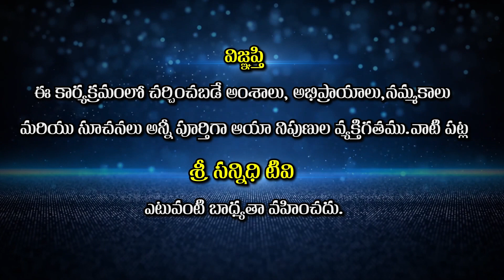నా కలలో ఏ విధంగా అయితే జరిగిందో..నిజ జీవితంలో అదే జరిగింది || Sree Sannidhi TV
Sree Sannidhi TV
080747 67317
Watch🚩 నా కలలో ఏ విధంగా అయితే జరిగిందో..నిజ జీవితంలో అదే జరిగింది || Sree Sannidhi TV